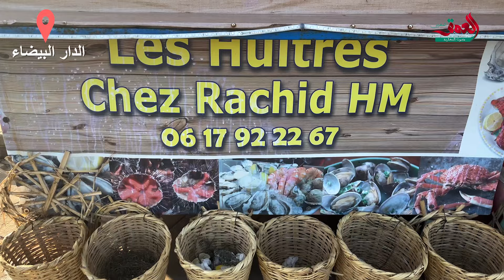بائعو فواكه البحر بدار بوعزة مستاؤون من التهميش ويطالبون بسوق نموذجي يناسب منتجاتهم البحرية